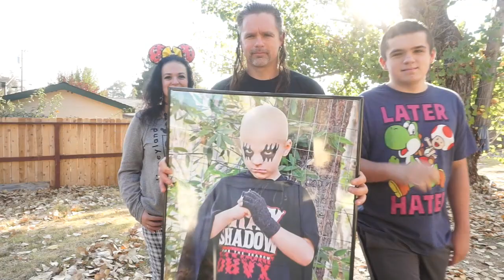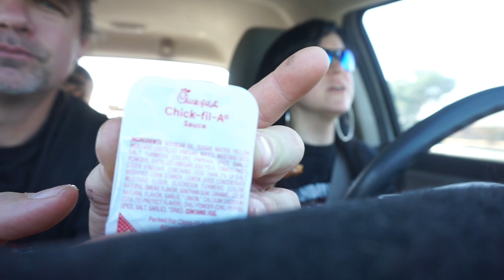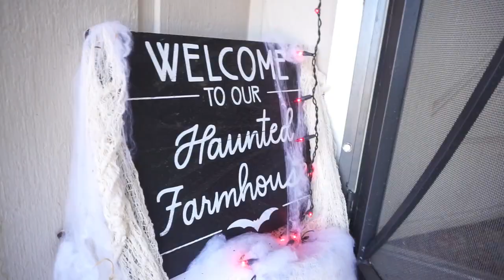STAYING ACTIVE WHILE VISITING FRIENDS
IT'S CHEAT DAY OR CHEAT WEEKEND!!!  But we can still burn tons of calories when visiting friends.. We go visit on awesome friends at TLIFE Youtube

We will be Talking about How we live our lives!!! Follow our Journey through Faith and Hope and giving hope to a hopeless world! We will be concentrating on Health, exercise, foods, cooking, and Christmas and family!

Our Patreons that Support us monthly :
Victor Rodriguez
Katie Bug
Broly the mighty
Steven Warga
Harold Adcox
Adam Archer
Chi Chi
Theresa justice
Chad Hipfner
Tracy Gurnell
Kayde Root
Natalia Feliciano
Dean Felton
Jody Vazquez
Lindsey Life N Style (Youtube)
Denise Roman
Josh Scott
Charlene Uyehara
Missy Moore
Debra Mcleod
Jessica Link
Fresh Baked